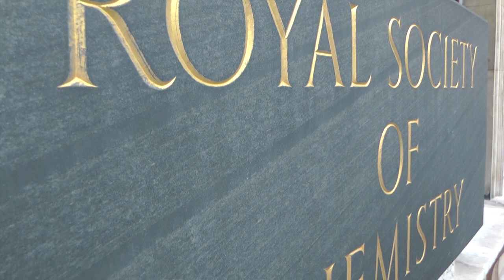Powder Flow 2011